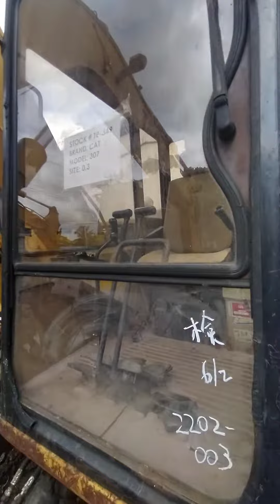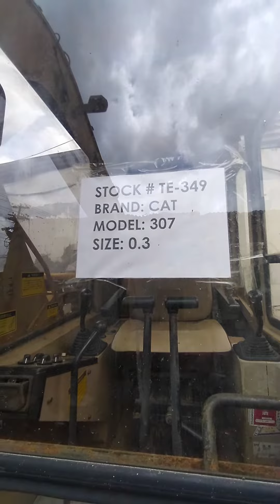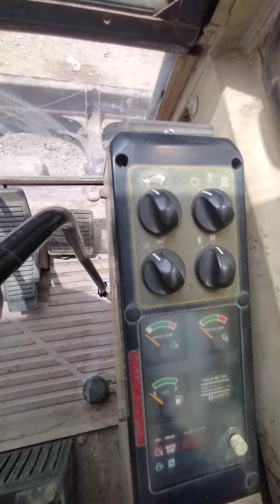CAT 307 EXCAVATOR FOR SALE.TOWHID ENTERPRISE CITY GATE CHITTAGONG BANGLADESH.CALL-01833-133125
আপনাদের পছন্দের যেকোন এস্কেভেটর কিনতে যোগাযোগ করুন আমাদের অফিস -১
তৌহিদ এন্টারপ্রাইজ সিটি গেইট চট্টগ্রাম বাংলাদেশ।
এবং-২ ও-৩ দক্ষিণ সলিমপুর কর্ণফুলী গ্যাস কোম্পানি ডান ও বাম সাইড ফকিরহাট চট্টগ্রাম।
যোগাযোগ নাম্বার-
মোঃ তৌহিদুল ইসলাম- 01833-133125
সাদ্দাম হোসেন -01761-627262